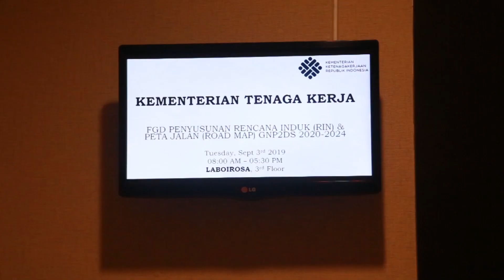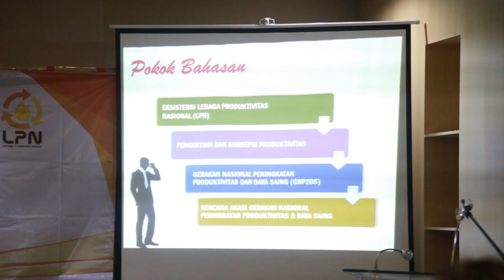Kunci Indonesia Jadi Negara Maju Tahun 2045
Indonesia menargetkan untuk menjadi negara maju pada tahun 2045. Adapun, kunci bagi Indonesia untuk mempercepat capaian tersebut adalah peningkatan produktivitas dan daya saing nasional. Hal tersebut disampaikan Direktur Bina Produktivitas Kementerian Ketenagakerjaan, Fachrurozi, dalam Focus Group Discussion (FGD) Penyusunan Rencana Induk Nasional (RIN) dan Peta Jalan (Roadmap) Gerakan Nasional Peningkatan Produktivitas dan Daya Saing (GNP2DS) 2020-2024 di Jakarta pada hari Selasa (3/9).

FGD ini dilaksanakan untuk mendengarkan masukan dari berbagai pihak untuk dijadikan rekomendasi guna merancang RIN dan Roadmap GNP2DS 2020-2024.

Biro Humas Kemnaker